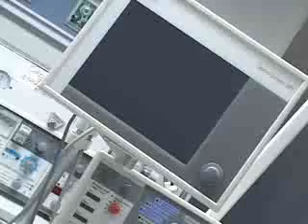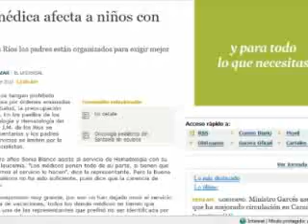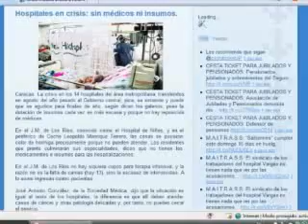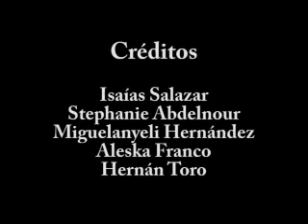HOSPITAL DE NIÑOS JM de los rios - reportaje universitario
Reportaje universitario sobre el HOSPITAL DE NIÑOS JM DE LOS RIOS realizado en el 2010.